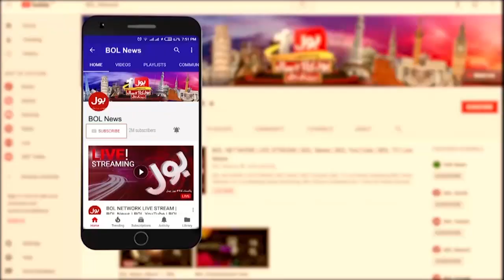Shaukat Tareen's big claim | BOL News Headlines | 12:00 PM | 6 Nov 2021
IMF Demands | PTI Government | PM Imran Khan